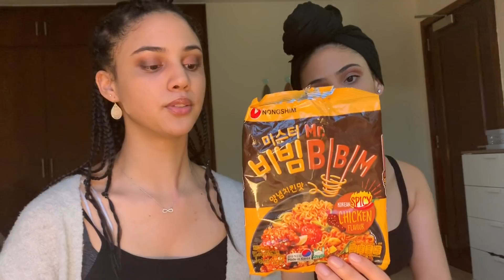Snack Attack with my twin sister👯‍♀️🍫 ll South African youtuber🇿🇦